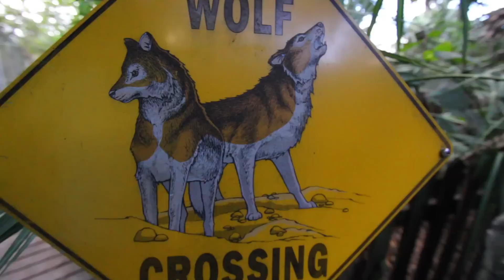Playing With Wolves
We spent the day volunteering at ShyWolf Sanctuary in Naples Florida.  A non profit animal sanctuary primarily for wolves and husky wolf dog hybrids.

More Adventures

There's a Lion Under My Bed